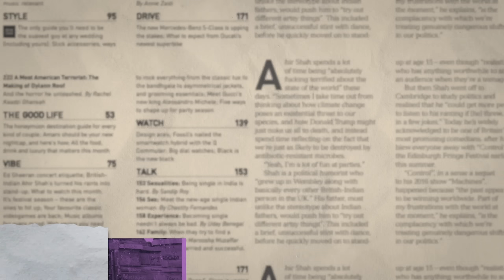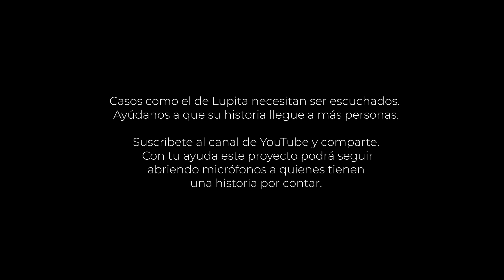"Cortó cartucho y me apuntó en la cabeza... pude no estar para contarlo"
"Tomé la decisión, dije 'hasta aquí' e interpuse una denuncia por violencia", es así como Lupita narra una de las decisiones más importantes de su vida: el día que abandonó el infierno en el que vivía.

19 años duró su matrimonio, aparentemente normal para todos, pero un calvario para ella. Una relación donde prevalecían los golpes, las amenazas de muerte y la violencia psicológica que muchas veces la llevó a pensar en quitarse la vida.

En varias ocasiones Lupita intentó irse, se quedaban a medias las denuncias por violencia doméstica, pues mantenía la esperanza de que las promesas de su esposo fueran ciertas.

Las agresiones subieron de nivel, al grado de sufrir un intento de feminicidio, hasta que un día tomó valor para agarrar sus cosas y huir de casa con sus dos hijos.